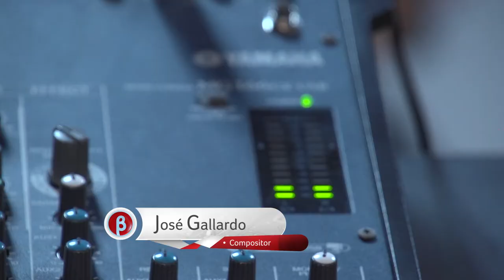Los Cablématicos: Concierto telemático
¿Se imaginan un concierto hecho por músicos que esten en distintas partes del mundo, y a través de videollamadas puedan sincronizar su música y dar un espectáculo digno de los tiempos de hoy?

Esto está pasando, y no en Londres ni Berlín, sino en Colombia con músicos y maestros e internet colombianos.

Los Cablemáticos, una alianza entre profesores, estudiantes y amigos del ITM y FUBA (Fundación Universitaria Bellas Artes) que tocará en vivo por primera vez en un concierto telepresencia o telemático, es decir, un concierto de un ensamble entre músicos en dos lugares del mundo que se comunican vía RENATA (1) a través de la programación del Festival Internacional de la imagen (2).